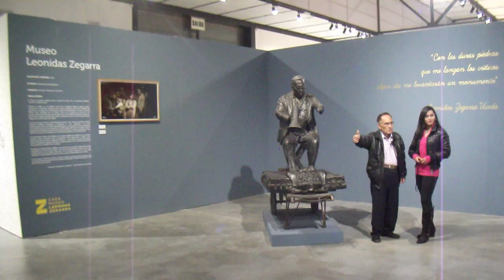Leonidas Zegarra - MAC LIMA 002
Don Leonidas Zegarra Uceda y Mariana Liquitaya Zenteno presentes en el MAC - LIma el miércoles 31 de agosto de 2016, prestando atención a los preparativos de la exhibición de "Chesu Mare" el día viernes 02 de septiembre de 2016. Se les observa en el ambiente de la Casa Museo Leonidas Zegarra dentro de la muestra "Vacío Museal: Medio Siglo de Museotopías Peruanas (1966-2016)".